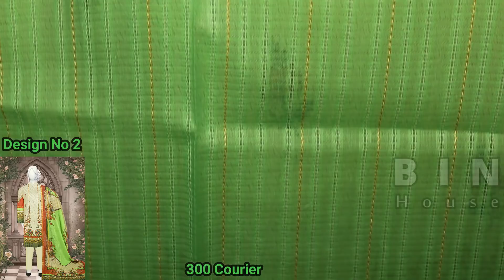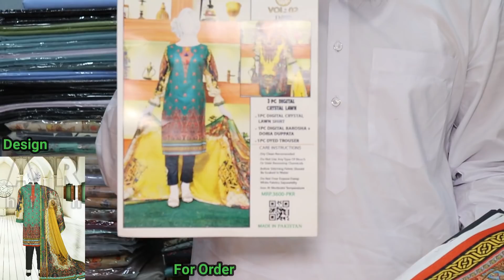CRYSTAL BAROSHA LAWN 2021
الصلوۃ والسلام علیک یا رسول الله
3PC Crystal Barosha Lawn BY BIN NISAR .
1pc digital print with self desinging shirt . 1pc digital print with barosha dupatta . 1pc dyed trouser . we deal in wholesale . Market in faisalabad PAKISTAN .